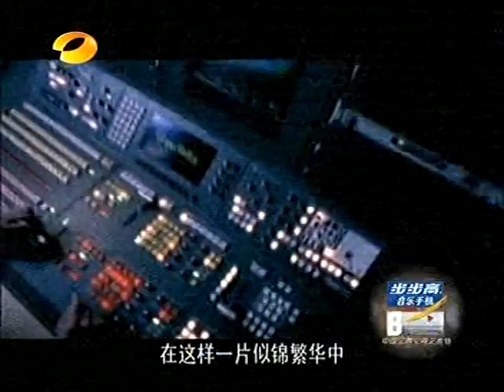湖南 電視大獎 內涵影視娛樂 China TV culture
TV HU NAN 2009 TVSHHOW